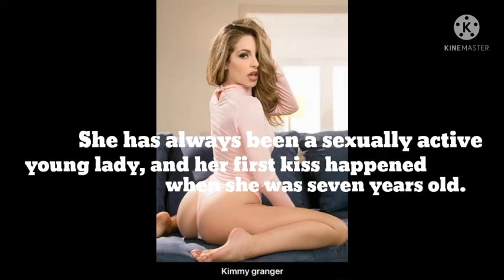Top 10 Lesbian Pornstar In Adult Industry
||Top 10 Lesbian pornstar in Adult industry|| sex toy, sex doll, dani daniels look

Hi 👋Everyone I'm Rohit and you are watching The BOLLYstock🥰In this video I'm going to show the ||Top 10 Lesbian Pornstar In Adult Industry||

Top 10 men you won't believe actually exist. From the tallest man in the world to a man with amazing muscles, we count down the most amazing and incredible men. The hairiest man is Yu Zhenhuan who has embraced his hair. Chandra Bahadur Dangi is the shortest man to ever live, he travelled the world after winning the record. Arlindo de Souz is an example of bodybuilding gone wrong, as he has 29 inch biceps. Tom Staniford is a man who has a body of 0% fat, but is now a pro cyclist. Leonid Stadnyk is the world's tallest man, but also the world's shyest. Patrick Deuel is the heaviest man in the world who once weighed 1000 pounds. Garry Turner has the world's starchiest skin. Amoo Hadij is a man from Iran who hasn't washed in over 60 years. Mohammad Kaleem is an 8-year-old boy from India with the world's largest hands. And finally, Paul Karason has totally blue skin!

men you won't believe exist
men you won't believe actually exist
women you won't believe exist
WORLD'S MOST DANGEROUS SPIDERS
THE MOST DANGEROUS SPIDERS IN THE WORLD
DANGEROUS SPIDERS
TOP 10 MOST DANGEROUS SPIDERS
MOST AGGRESSIVE SPIDERS
worst school trips
People you won't believe exist
You won't believe
Best luxury watches for men
Top ten hottest men in the world

Watch this video till the end and if you enjoy then please hit the like button and share this video with your family and friends and don't forget to subscribe my youtube channel for more videos like this

☞ Check All Latest Update on our Channel

@NOTE : Images,Music, Videos are shown in this video may be Copyrighted to respected owners, not mine